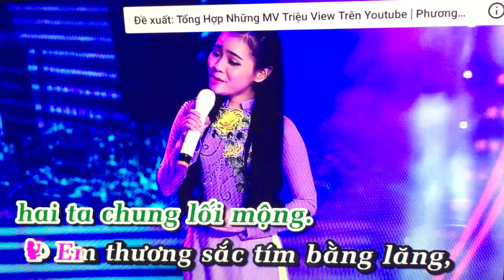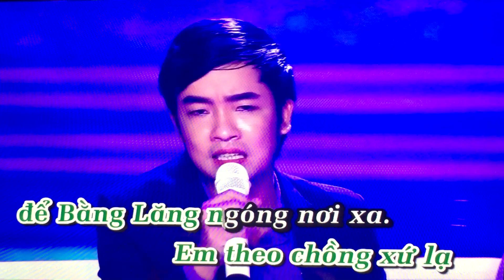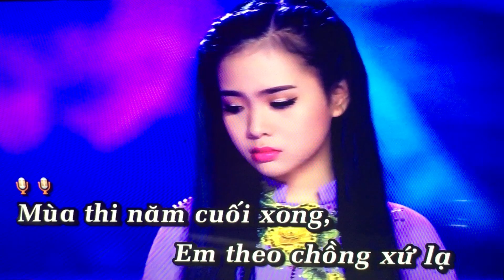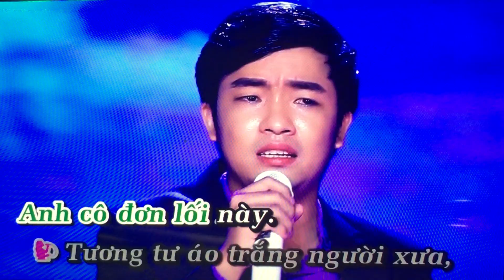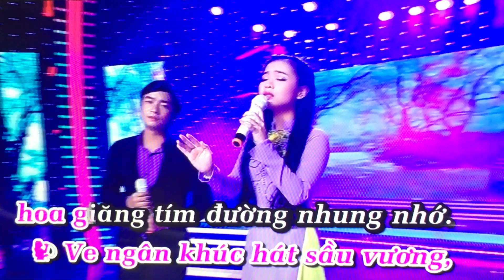Karaoke Đường Tím Bằng Lăng - song ca Hoàng Khương